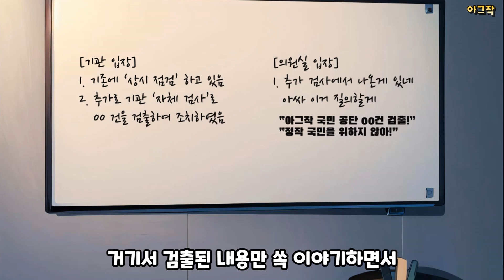국정감사 때문에 공기업 퇴사했는데? 비서관에게 전화가 왔네요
"국정감사 자료 제출 때문에 퇴사했습니다"

"아그작"은 고민을 나누면서, 세상 사는 이야기를 떠드는 채널입니다.
여러분들의 소중한 의견을 "댓글"로 남겨주세요.

[사연 신청]
*사연은 10% 정도의 각색이 들어갈 예정입니다.